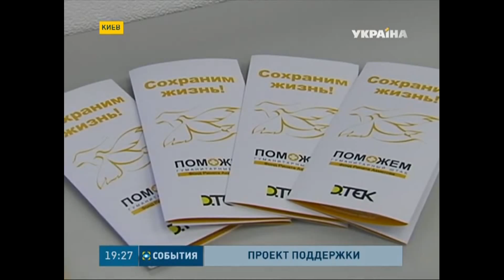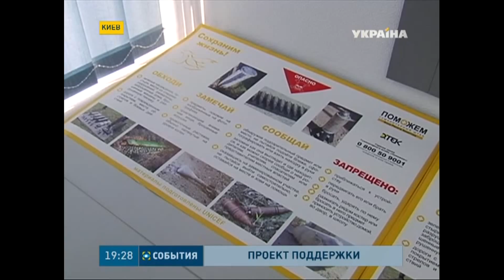Гуманитарный штаб Рината Ахметова и компания ДТЭК презентовали новый информационный проект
Предупредить и «Сохранить жизнь». Гуманитарный штаб Рината Ахметова и компания ДТЭК презентовали новый информационный проект. На основе материалов ЮНИСЕФ – штаб разработал брошюры и плакаты для детей и подростков. В них доступным языком рассказано, как вести себя в зоне боевых действий, или при обнаружении взрывоопасных предметов.

To warn and “Save a life”.

Rinat Akhmetov’s humanitarian centre and DTEK company presented new information project. Based on UNICEF materials the centre developed booklets and posters for kids and teenagers. It’s said there in plain language how to act in a combat zone and when finding explosive objects.

Rimma Fil, coordinator of Rinat Akhmetov’s Humanitarian Centre
- This project is a part of a big Rinat Akhmetov’s project “Let’s help kids”. On the one hand we need to avert a calamity, on the other hand we must help the harmed children, get through to every child, and show the degree of danger, in a place where it was war yesterday.

Anatoliy Solovyov, representative of the social development department of DTEK company
- The kids are more exposed to risk then the others, because they often don’t know about the consequences that could happen to them, how to behave with these objects. That’s why it’s so important to explain it to them.

The project “Save a life” starts in November and will last till May 2015. The poop in a large circulation will be spread in 7-10 Donbass cities. Except booklet distribution DTEK company employees will work in educational and social institutions. Special work is planned with all DTEK employees and their family members.